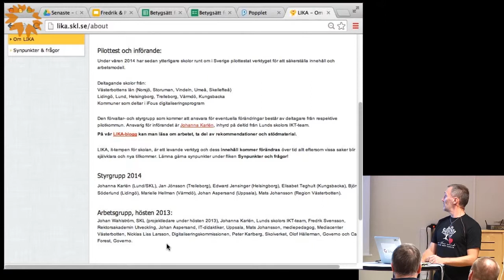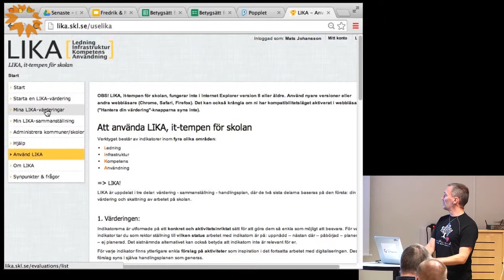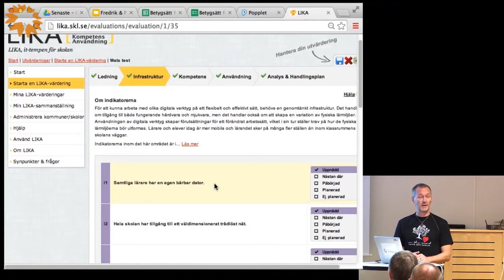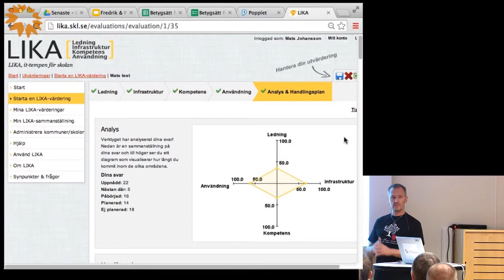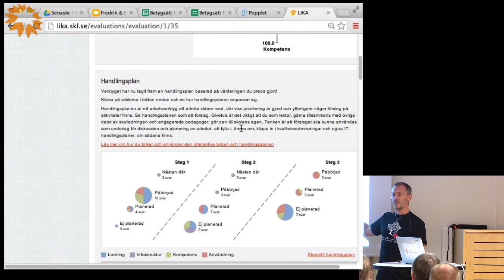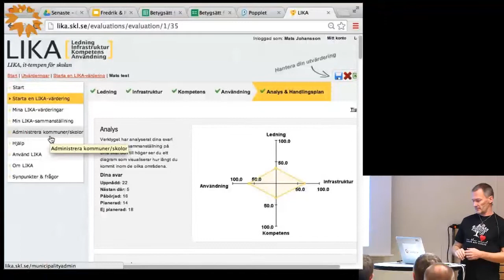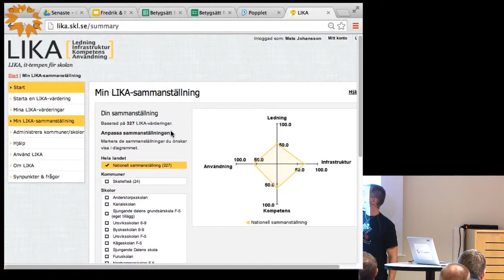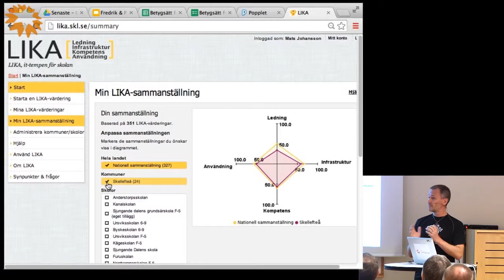Digitaliseringen i skolan - Mats Johansson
LIKA. Ett verktyg för utvärdering och utveckling av skolans
digitalisering.